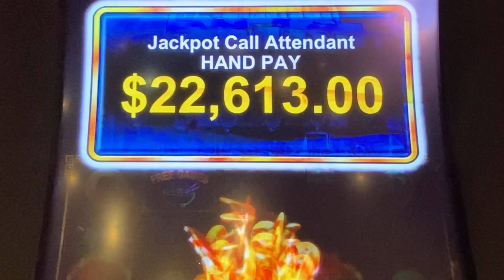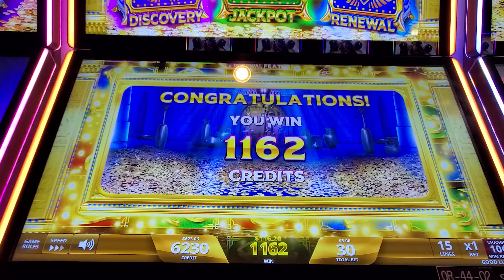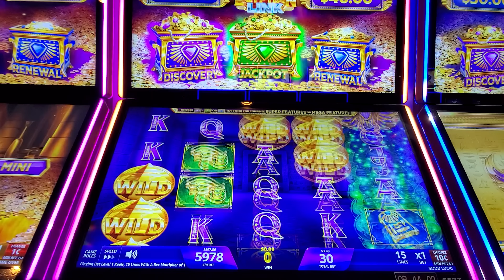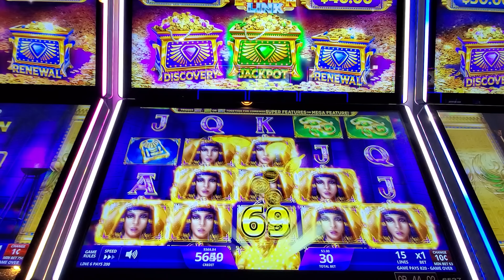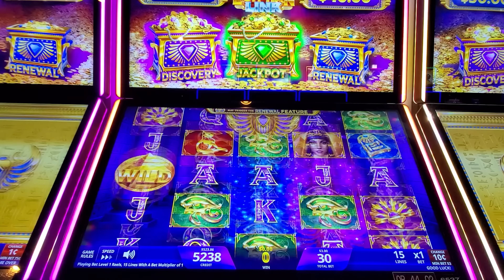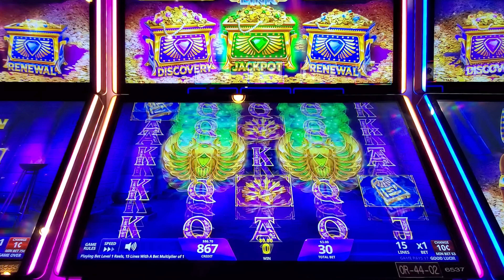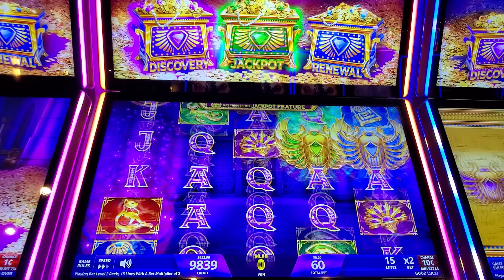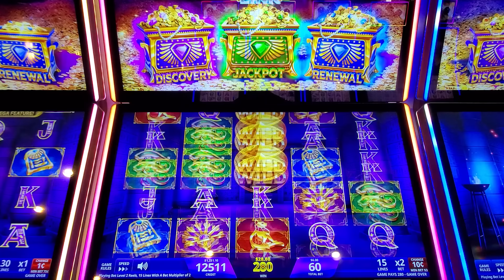This Happened Right After Joseph Walked Away 🤑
Facebook.com/slotaholic
Instagram.com/slotaholicvideos
Twitter.com/slotaholix

Send mail or packages to:
Josh Duffy
939 Iberville St.